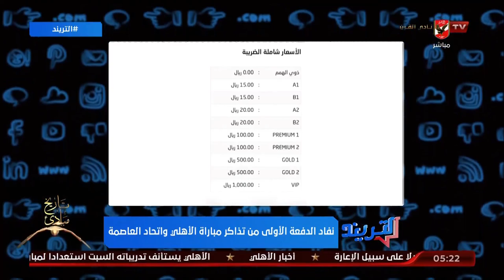محمد سعيد: تم طرح جزء من تذاكر مباراة السوبر الافريقي .. وسيتم طرح الباقي على مراحل